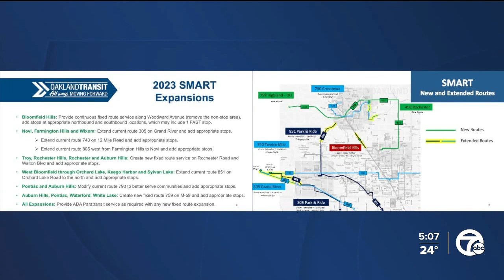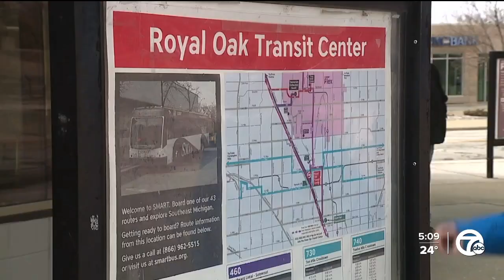Oakland County expanding public transit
Oakland County is expanding public transit with new SMART bus routes that have been extended with the approval of the transportation millage.